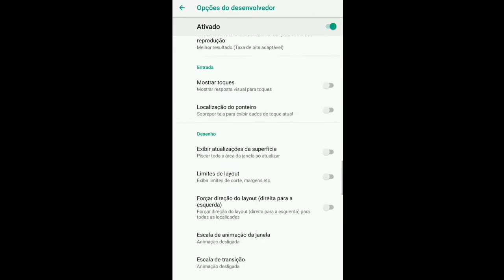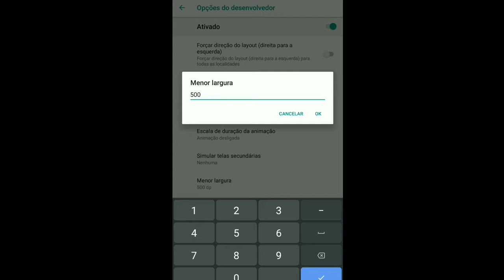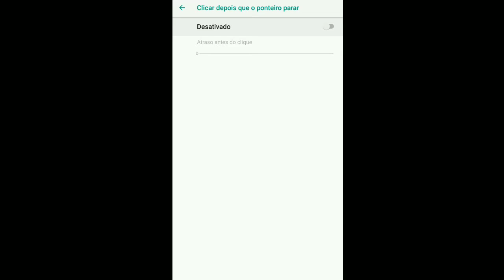MELHOR HUD+DPI PARA QUALQUER CELULAR FREE FIRE !!!!!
INSTAGRAM OFICIAL: @Pedrinx_uzk✔️
LINK DO MEU INTAGRAM

CELULAR: MOTO G5S